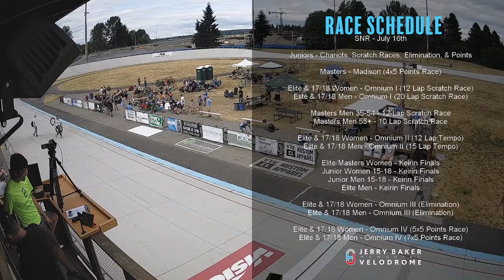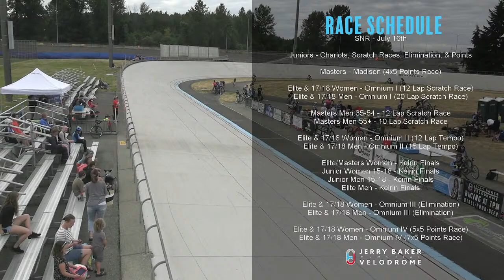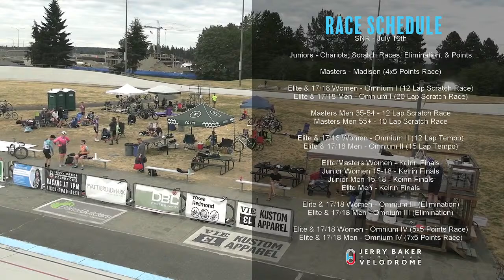2022 Fred's Race - Regional Track Cycling Championships at JBVelodrome, Session #3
Session #3 is a fun Saturday evening event that starts with the juniors going head to head, and continues with great racing from the rest of our fields, including more keirins and an IO for both elite fields. It will be a great bunch of races! And don't forget, fredwouldgo!